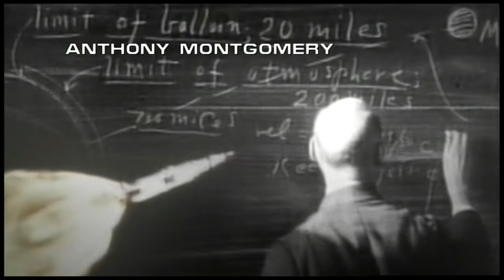STAR TREK ENTERPRISE 'In a Mirror, Darkly' Opening Titles (HQ)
Alternative Mirror Universe version seen during the Season 4 two-parter.